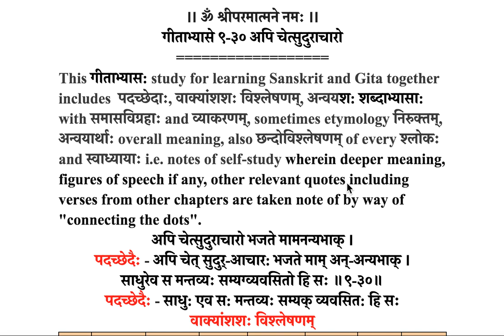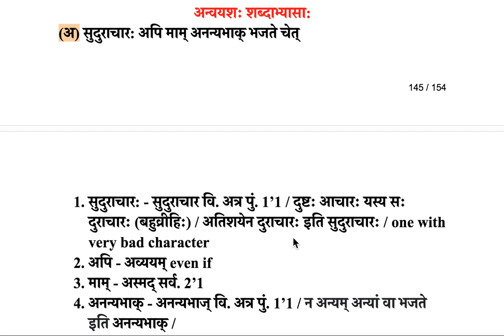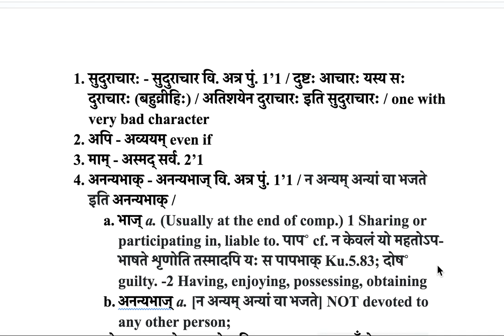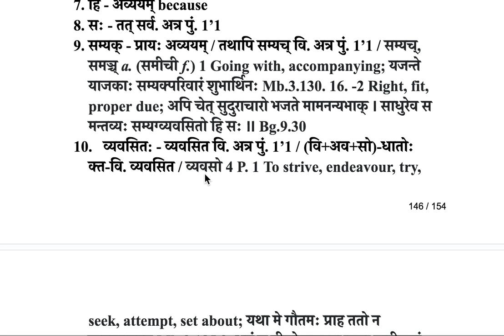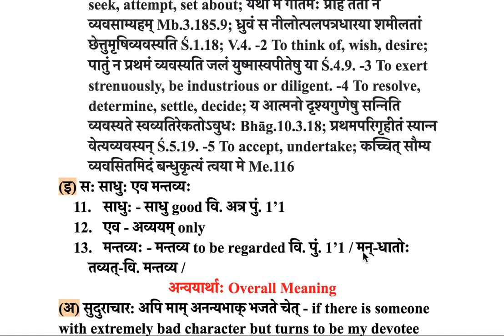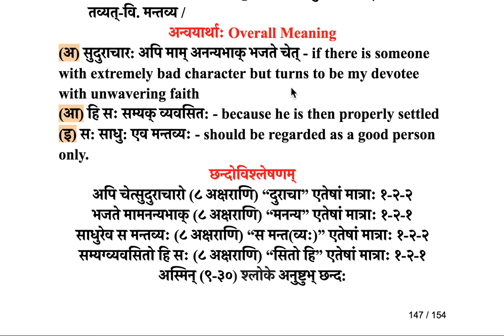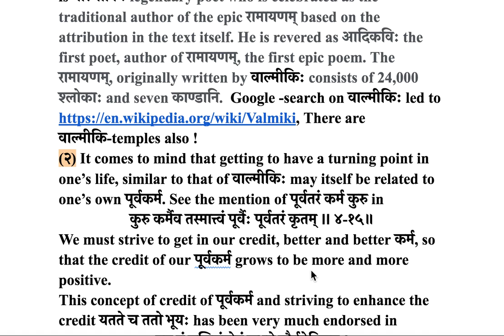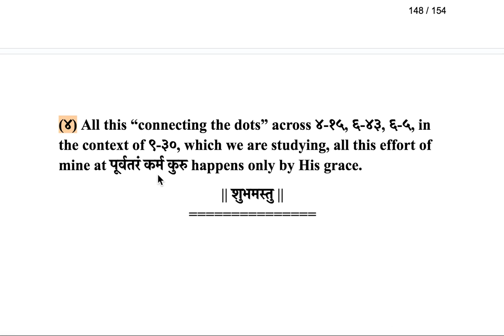गीताभ्यासे ९ ३० अपि चेत्सुदुराचारो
This गीताभ्यास: study for learning Sanskrit and Gita together includes  पदच्छेदाः, वाक्यांशशः विश्लेषणम्, अन्वयश: शब्दाभ्यासा: with समासविग्रहाः and व्याकरणम्, sometimes etymology निरुक्तम्, अन्वयार्थाः overall meaning, also छन्दोविश्लेषणम् of every श्लोकः and स्वाध्यायाः i.e. notes of self-study wherein deeper meaning, figures of speech if any, other relevant quotes including verses from other chapters are taken note of by way of "connecting the dots".
In this श्लोक: ९-३० there is mention सुदुराचार: अपि माम् अनन्यभाक् भजते चेत् - if there is someone with extremely bad character but turns to be my devotee with unwavering faith. An eminent example of such person, that comes to mind is वाल्मीकिः legendary poet who is celebrated as the traditional author of the epic रामायणम्.
It comes to mind that getting to have a turning point in one’s life, similar to that of वाल्मीकिः may itself be related to one’s own पूर्वकर्म.
We must strive to get in our credit, better and better कर्म, so that the credit of our पूर्वकर्म grows to be more and more positive.
This concept of credit of पूर्वकर्म and striving to enhance the credit यतते च ततो भूयः has been very much endorsed in
तत्र तं बुद्धिसंयोगं लभते पौर्वदेहिकम् ।
यतते च ततो भूयः संसिद्धौ कुरुनन्दन ॥ ६-४३॥
That we must constantly upgrade ourselves has also been advocated in
उद्धरेदात्मनात्मानं नात्मानमवसादयेत् ।
आत्मैव ह्यात्मनो बन्धुरात्मैव रिपुरात्मनः ॥ ६-५॥